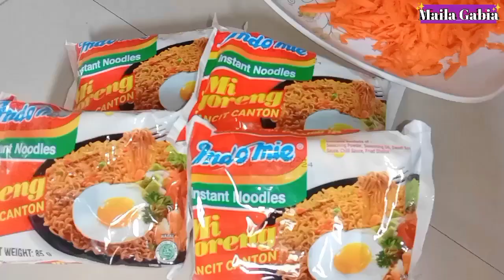MIDDLE EAST FRIED NOODLES FOR BUSINESS | Maila Gabia | Fried noodles recipe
Tinawag ko po itong middle east fried noodles dahil ito po ang pambansang ulam ng mga ofw nong akoy nasa middle east pa, madalas ko po itong lutuin dahil masarap.Natuwa ako na may indomie na pala sa Pinas kaya heto pinagkakakitaan ko na.tauhan po ng husband ko ang binebentahan ko neto,Foreman po kasi siya may hawak siyang mga tao ako ang nagluluto ng snacks nila husband ko po taga deliver.Tulungan lang.

Middle east fried noodles recipe
1 pc onion small 2.00
2 cloves garlic 1.00
2 bell peppers 5.00
2 carrots 22.00
Oil 2.00
4 packs indomie 60.00
8 pcs. Styro cups 8.00
Total cost:100.00
12.50 puhunan per cup
Selling price: 25.00 each
25x8=200-100=100kita

fried noodles
fried noodles recipe
fried noodles sauce recipe
fried noodles Chinese style
fried noodles middle east style Maila Gabia
fried noodles recipe pancit Canton
fried noodles business
fried noodles street food
fried noodles recipe pang negosyo
stir fry noodles
stir fry noodles with vegetables
stir fry noodles recipe
stir fry noodles with chicken
stir fry noodles Chinese style
stir fry noodles sauce recipe
stir fry noodles with togue
stir fry noodles with egg
stir fry noodles with bean sprouts
indomie recipe
indomie recipe with vegetables
indomie recipe ideas
indomie recipe with soy sauce
indomie recipe with cheese
indomie recipe with egg
indomie recipe easy
pang negosyo
street food
murang pagkain
meryenda
snacks
Maila Gabia
How to cook indomie